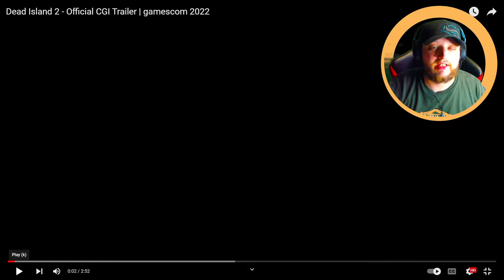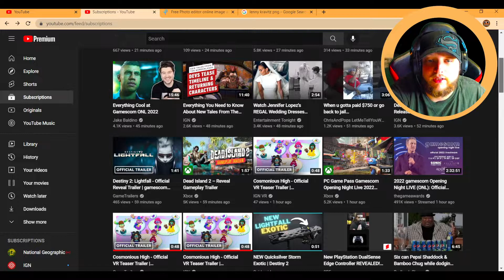DEAD ISLAND 2 REVEAL GAMEPLAY AND CGI TRAILER REACTION! | GAMESCOM 2022! IT'S BACK?!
HELL-A is waiting to welcome you, survive the infected – by any means necessary. Hack, punch, shoot and eviscerate your way through a gore-drenched Los Angeles, use your deadly force at will and earn your stripes as a zombie Slayer on February 3, 2023.

The proof is in the (pretty disgusting) pudding in this awesome footage taken from gameplay that Dead Island 2 is here to deliver you the ultimate zombie slaying experience.

PRECURSORJAKE